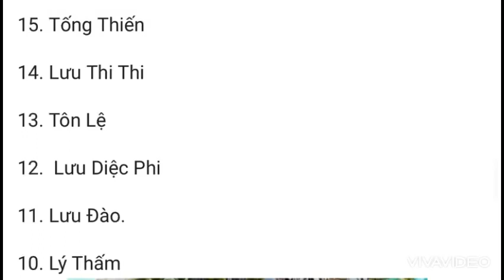ĐỊCH LỆ NHIỆT BA XUẤT SẮC QUÁN QUÂN BXH MỸ NHÂN ĐỈNH NHẤT 2021,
Nguồn tinmoi